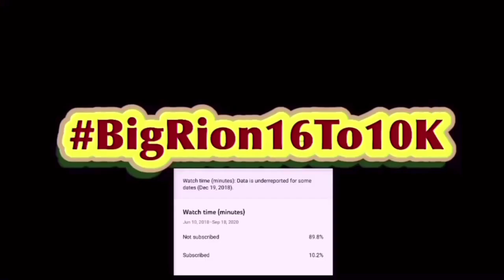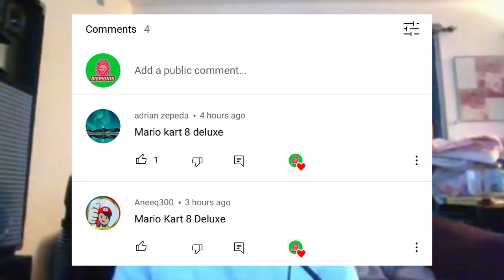Playing Mario Kart 8 Deluxe With The One Of The Best Karts And The Worst Character!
Playing Mario Kart 8 Deluxe With The One Of The Best Karts And The Worst Characters! | BigRion16
in this video we play as the worst character Pink Gold Peach With One Of The Best Karts in the game (Mr Scooter)